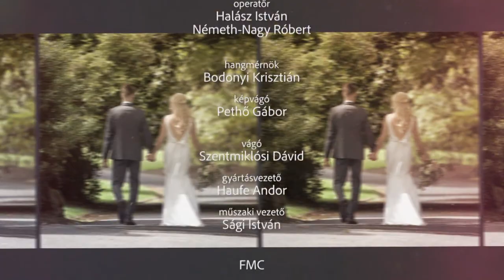210203 Családőrzők 30. rész